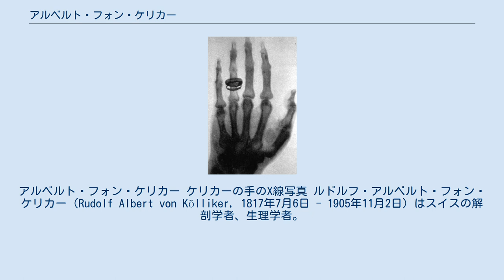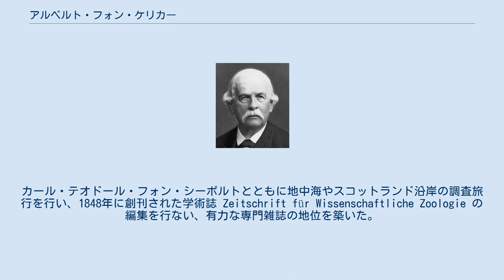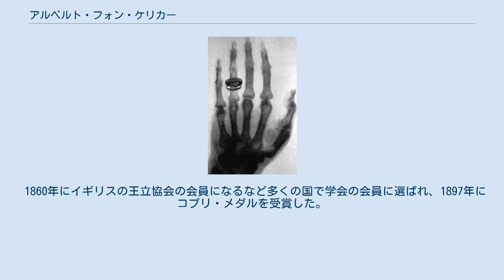アルベルト・フォン・ケリカー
アルベルト・フォン・ケリカー ケリカーの手のX線写真 ルドルフ・アルベルト・フォン・ケリカー（Rudolf Albert von Kölliker, 1817年7月6日 - 1905年11月2日）はスイスの解剖学者、生理学者。
19世紀半ばから後半にかけての最も重要な動物学者、生理学者の1人である。
 チューリッヒに生まれた。
チューリッヒ大学に入学した後、ボン大学を経て、ベルリン大学でヨハネス・ペーター・ミュラーやヤーコプ・ヘンレに学んだ。
1841年にチューリッヒ大学で生理学の学位を、1842年にハイデルベルク大学で医学の学位を得た。
ヘンレのもとで解剖学の術士を務めた後、1844年にチューリッヒ大学の生理学と比較解剖学の員外教授、1847年にヴュルツブルク大学の教授となり、その後は終生ヴュルツブルクで研究した。
 比較解剖学の教育を行う一方、多くの論文を書き、クラゲなどの海洋生物の研究は注目名された。
カール・テオドール・フォン・シーボルトとともに地中海やスコットランド沿岸の調査旅行を行い、1848年に創刊された学術誌 Zeitschrift für Wissenschaftliche Zoologie の編集を行ない、有力な専門雑誌の地位を築いた。
 ケリカーの研究は無脊椎動物に関する研究から始まり、頭足類の発生に関する1844年の論文は古典的な論文になった。
両生類と哺乳類の胚の研究が続き、顕微鏡を使った研究を推進し、19世紀半ばから後半にかけての発生学の進歩をもたらした。
1861年に出版されたケリカーの発生学の講義は標準的な理論となった。
 組織学の分野でも筋肉の組織に関する研究や神経系に関する研究などに多くの業績をあげた。
 1860年にイギリスの王立協会の会員になるなど多くの国で学会の会員に選ばれ、1897年にコプリ・メダルを受賞した。
 Koell.は、植物の学名で命名者を示す場合にアルベルト・フォン・ケリカーを示すのに使われる。